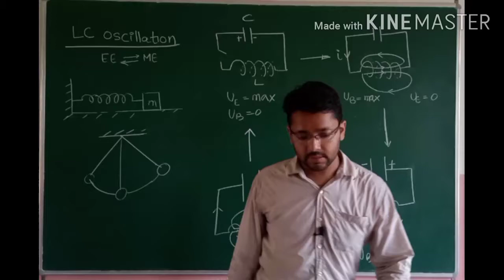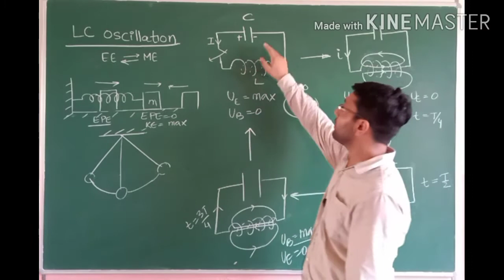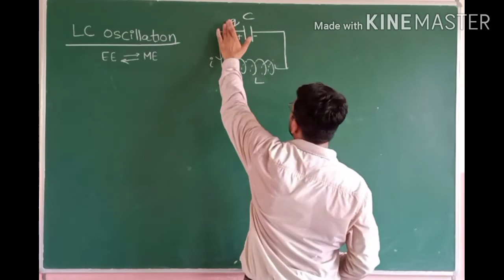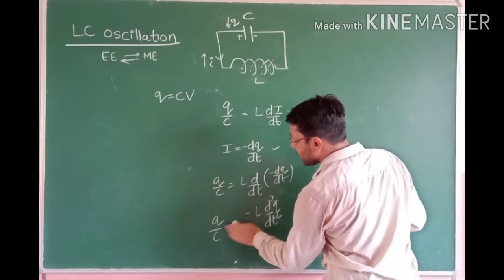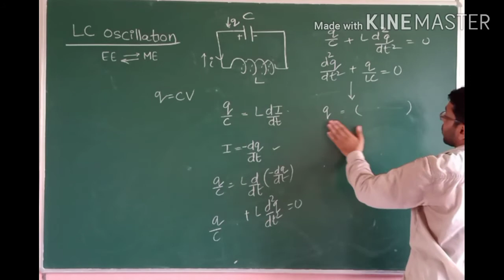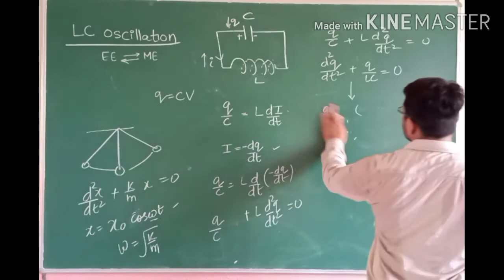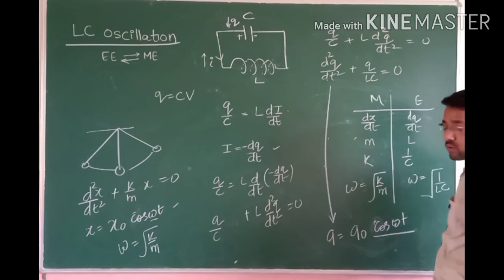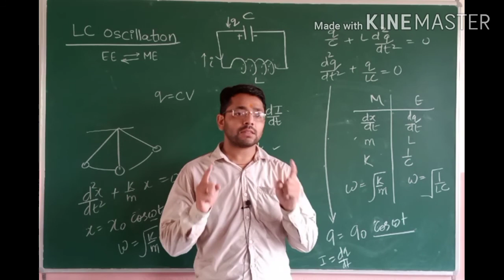Class 12 (AC -14)